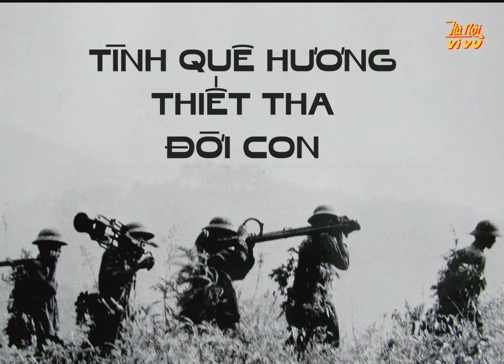Hãy Yên Lòng Mẹ Ơi (Thu thanh sau 1975) | Official Lyric Video by Hà Nội Vi Vu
Mùa xuân năm nay rất nhiều bạn trẻ đã hăng hái lên đường làm nghĩa vụ quân sự, thực hiện ước mơ thuở nào được là anh bộ đội. Những cuộc tiễn đưa đầy tình cảm của người thân và bầu bạn cùng những cuộc nhận quân đượm tình thương yêu của các chú, các anh đồng đội “người đi trước rước người đi sau, người đi sau theo mau người đi trước” – mà các phương tiện thông tin đại chúng  truyền tải, đã nói lên thế hệ trẻ ngày nay sẵn sàng chắc tay súng bảo vệ Tổ quốc. Họ hãnh diện tiếp bước cha anh phát huy truyền thống hào hùng của dân tộc. Những ngày này, tôi lại nhớ đến bài hát “Hãy yên lòng Mẹ ơi” của đôi nhạc sĩ, nhà thơ Lư Nhất Vũ và Lê Giang. Đây không chỉ là tình cảm mẹ con mà còn là tình cảm rộng lớn của tuổi trẻ với quê hương, đất nước.

Trong một buổi xét tuyển nghĩa vụ quân sự ở huyện Hưng Nguyên, tỉnh Nghệ An mà các nhạc sĩ Văn An, Cầm Phong, Trần Chung và tôi được Huyện Đội mời đến tham dự vào năm 1982 trong chuyến đi thực tế về quê Bác Hồ. Hôm đó, chúng tôi được một chàng trai đăng ký tình nguyện phục vụ lâu dài trong quân đội đã cất cao tiếng hát: “Từ nơi biên cương núi cao, người lính qua trăm suối nghìn đèo, lắng nghe tiếng của mẹ hiền, ngày đêm giục bước con hành quân” một cách rất tự nhiên. Trước đó và sau đó tôi đã từng nghe nhiều ca sĩ hát ca khúc “Hãy yên lòng Mẹ ơi!” nhưng tôi nhớ mãi hình ảnh và giọng hát của người trai trẻ hăng hái xung phong đi bộ đội buổi ấy. Quả vậy, tuy đất nước đã hòa bình nhưng những lời ca hào hùng: “A! ai giục lòng ta” vẫn làm nao nao những trái tim trai trẻ, thúc giục những bước chân hăm hở ra đi bảo vệ sự bình yên của Tổ quốc. Dù biết rằng sẽ phải trải qua những ngày tháng gian khổ nhưng lớp trẻ họ đã  hiểu đó là trách nhiệm với quê hương đất nước. Trong ca khúc: “Hãy yên lòng Mẹ ơi”, nhạc sĩ Lư Nhất Vũ và Lê Giang đã đề cập đến 2 chủ thể là người mẹ và đứa con, nhưng người nghe còn cảm nhận được sự xuất hiện của chủ thể thứ 3 đó là đoàn quân “qua trăm suối nghìn đèo”. Hẳn là những người lính trong đoàn quân ấy cũng có những bà mẹ đang mỏi mắt chờ con, nhưng vì quê hương yêu dấu, người chiến sĩ không ngại hy sinh thân mình: “son sát nguyện thề, tình non nước, hiến thân đời con”. Bao người lính trẻ vẫn ra đi để giữ mãi cho đất nước mùa xuân trọn vẹn và…mẹ ơi! Xin mẹ hãy yên lòng.

Nhạc sĩ Lư Nhất Vũ có lần đã kể với chúng tôi về ca khúc này…“Vào một buổi sáng, con trai tôi xúc động báo tin nó trúng tuyển nghĩa vụ quân sự và bắt đầu ngày mai nó sẽ tập trung học quân sự. Nó sinh ra tại Hà Nội và sau 1975 là công dân của thành phố Hồ Chí Minh. Ba nó ốm yếu gầy nhom mà còn lội bộ suốt dãy Trường Sơn; mẹ nó cũng đã để lại vết chân trên đường mòn từ Bắc vào Nam, tận tới cánh đồng tràm miền Tây Nam Bộ…thì huống chi nó, với thân hình vạm vỡ mang trong mình dòng máu chiến sĩ với tí chút “gen” nghệ sĩ, chắc hẳn đủ sức cầm súng hăm hở hành quân!
Ba nó tặng con một đôi dép râu (kỷ vật Trường Sơn), mẹ nó chẳng có gì…chỉ trao cho nó tấm lòng thương yêu và gương mặt đầy suy tư vì sắp phải xa con. Thế là anh lính trẻ thuộc thế hệ thứ tư với phục trang không ra chính quy cũng không ra du kích đã lên đường! Giây phút chia tay thật trầm ngâm, im lặng…Thấy mẹ rung rung nước mắt, thằng con trai của chúng tôi vốn lầm lì ít nói, bỗng choàng bật lên mấy tiếng “cương quyết ra đi” rằng: “Mẹ đừng lo lắng, đừng buồn! Dẫu sao con cũng đã biết thế nào là có mẹ, có cha, Mẹ hãy yên lòng!” Mùa này ve đã kêu và bông điệp đã nở rộ. Ký ức về khu rừng Tây Ninh trong những năm chống Mỹ cứu nước tự nhiên hiện lên không sót một cành lá, một giọt sương, một tia nắng, một con suối, một cánh hoa mua…Kỷ niệm gian khổ đầy thơ mộng đã đưa chúng tôi đến vùng biển giới Tây Nam với bước hành quân của đứa con trai. Và bỗng nghe đâu đây nổi lên từng chuỗi âm thanh lúc ẩn lúc hiện, khi gần khi xa để dần dà kết tinh lại thành bài hát “Hãy yên lòng Mẹ ơi”! Ca khúc này được viết cho đứa con trai mà tưởng chừng viết cho ba nó, mẹ nó. Tiếng ru của Mẹ quyện theo bước hành quân. Và cứ mỗi nhịp hành khúc vẫn luôn vang vọng lời ru mặn nồng của Mẹ. Đó là sự khái quát hình tượng âm nhạc cùng ý tình qua lời hát của chúng tôi được dàn trải trong đoạn điệp khúc. Ở đoạn 1, có thể hình dung nhịp chân của các binh đoàn Việt Nam đi trong tiếng trống thôi thúc, giục giã, vang vọng xa xa từ một phum sóc nào đó phía bên kia núi rừng… /.../

Cùng với “Hãy yên lòng mẹ ơi”, nhạc sĩ Lư Nhất Vũ còn có rất nhiều ca khúc khác viết về tuổi trẻ và cho tuổi trẻ hát được thính giả Đài Tiếng nói Việt Nam yêu thích như: Cô gái Sài Gòn đi tải đạn, Bên tượng đài Bác Hồ, Hàng em mang tới chiến hào, Bài ca đất phương Nam… Những bài hát ấy đã đồng hành cùng tuổi trẻ qua các thời kỳ và đã trở thành bài ca đi cùng năm tháng. Ông thường nói “mỗi bài hát đều mang theo một số phận của nó”. Mỗi thành công của một ca khúc nào đó chưa chắc đã là đỉnh cao nghệ thuật của đời người sáng tác, nhưng những đứa con nghệ thuật do mình sanh ra đều đem lại cho mình một kỷ niệm đẹp, một sự cưu mang xứng đáng, một niềm vui vô giá…/.

Nhạc sỹ Dân Huyền